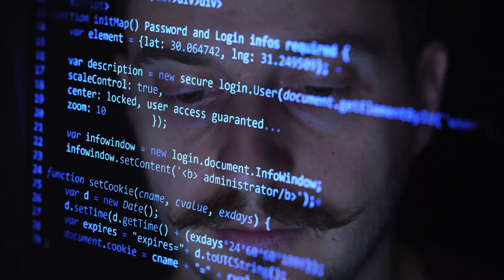Curso Revolución Digital: Datos y pandemia | Semana 2